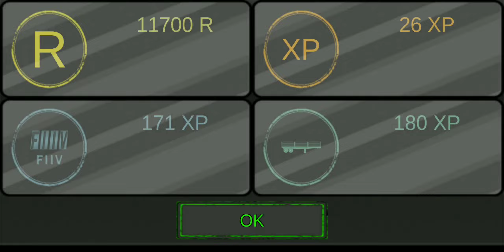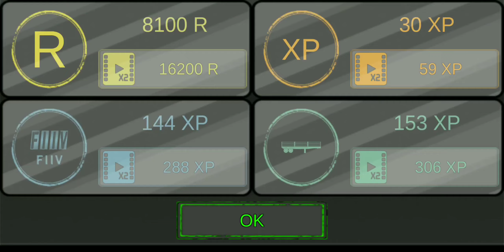El Conductor 13 - Carrier Joe 3 History PREMIUM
Song: Olif - Be Yourself
Video Link: • Oshóva - Lonely R...